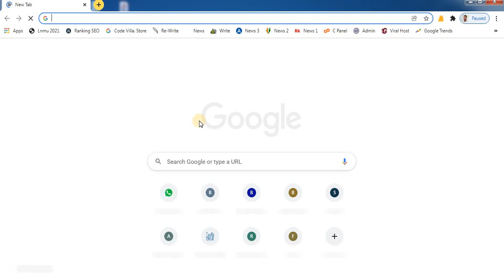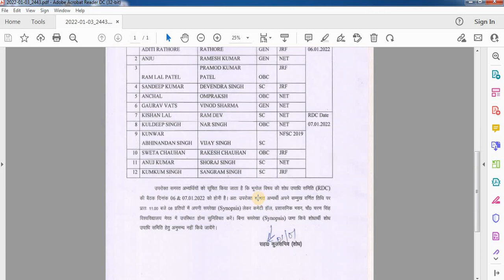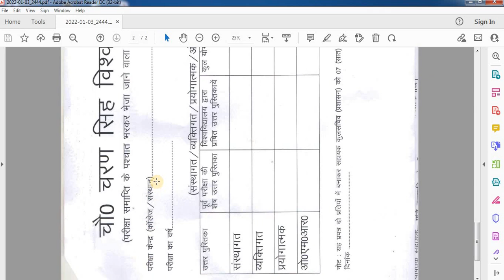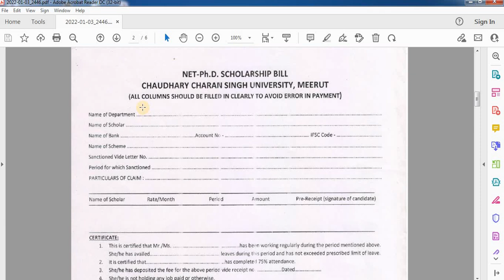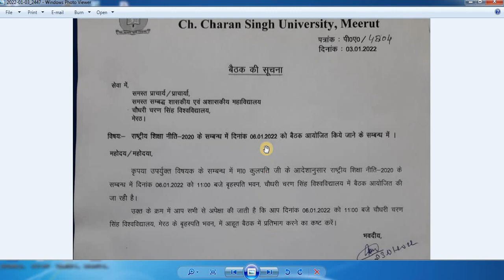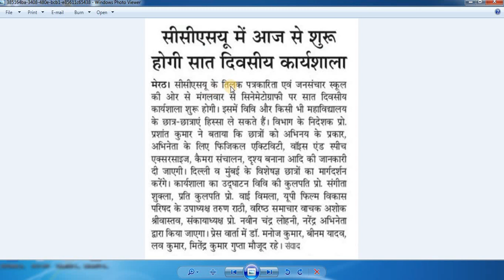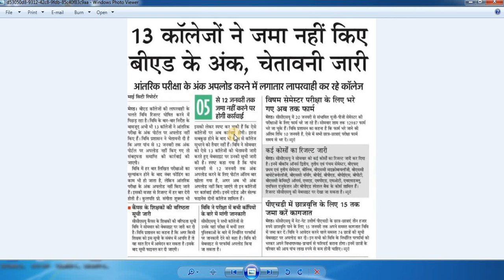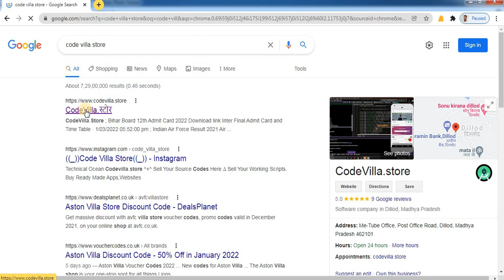ccsu news update today Ccsu Latest News Today 2021 Ccsu Latest Notice Ccs Information CCS University